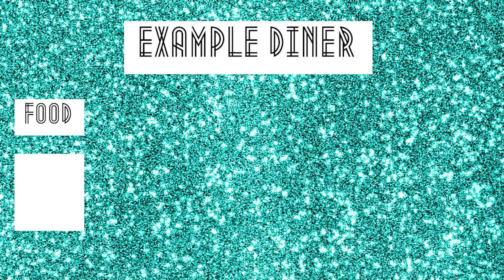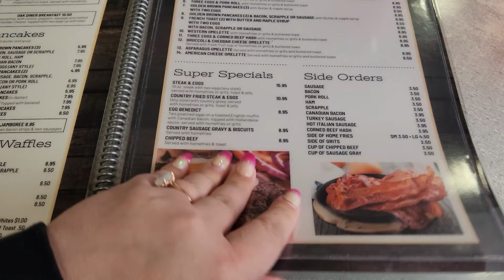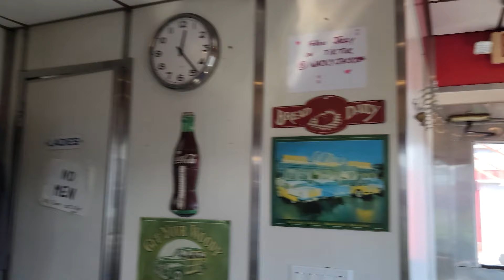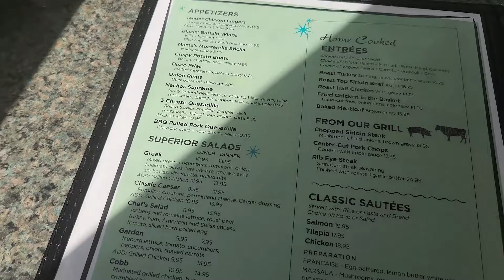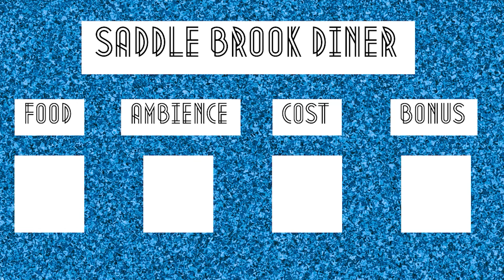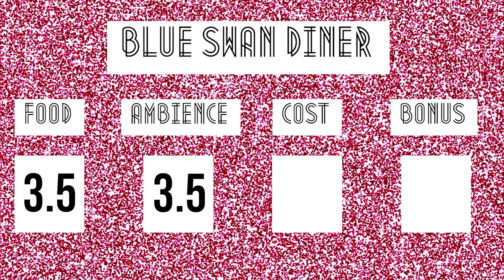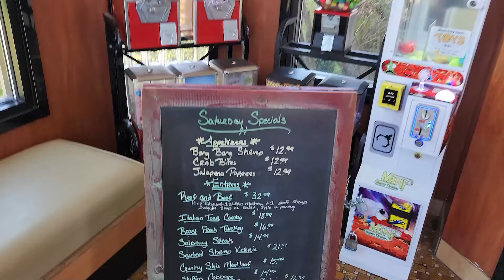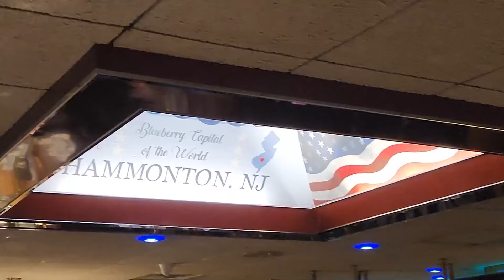The New Jersey Diner Challenge: Full Series - Elyse Explosion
THE FULL SERIES!  The entirety of the Jersey Diner Showdown series, compiled into one handy dandy mega-upload!  I'll break it into chapters to make it easier to skip around, but in thee meantime, TA-DA!  Did we make any glaring errors?  Who should we have visited instead?

0:00 Intro
0:26 South Jersey
19:43 Central Jersey
35:19 North Jersey
1:01:05 Jersey Shore
1:15:12 Final Four